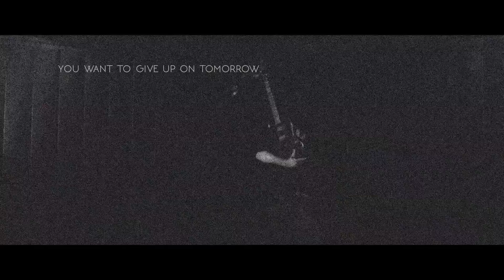Nobuna - "My Battle Cry" Official Music Video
- Nobuna - "My Battle Cry" - Like this video? Come see thousands more at the Net's largest, uncensored, completely d.i.y. music video site, KrankTV.com! We've got News, Games, Contests and the stuff that we can't show on YouTube!

Nobuna - "My Battle Cry" Official Music Video - A KrankTV Feature!

Artist city, country: Bangkok, Thailand

Artist Biography: We're Nobuna, a post-hardcore band based in Bangkok, Thailand.

Band members:
Maze - Vocal
Noom - Vocal (Scream)
Heart - Guitar
Tle - Guitar
Virgil - Drums

We've only been together for a year, and is currently looking for an opportunity to play shows outside our country.

Song Lyrics: We all may fall and hurt someday no one can tell
But time will heal the trauma
Just climb up from where you fell

Just give me some time,
To rearrange the things that mess up in my mind
But if the sun still shines
I will stand and fight until the day I die

I hear the voices in my mind
Reverberating here inside
Keep emphasizing the weakness I hide
This is the battle cry

This is motherf*cking battle cry

You’re all scared of change
You’re satisfied of what you’ve got and don’t want the things in your hands to be wasted
It’s time to illume
Bring every motherf*cking thing you can exhume
Your future needs to resume
So turn up your volume

Can you just let me breathe I wanna throw myself away
Cause this is not the end of me
I’m waiting for the day that i’ll be free
No matter how deep I fall but I will live to fight another day.
And I will fight until the end
I’ll get to the place where I was meant

It’s all inside of my head
And I can’t get it away
How can I bring myself back, cause my soul have already gone astray?

No escape from your fate
No you can not run away
Get out! Take a deep breath and you will find your way out
Stand your ground! Keep the faith!
It’s time to play the game
Break out from your cage
The world will inscribe your name

Sometimes your spirit may have lost direction
You want to give up on tomorrow
You feel that there’s nothing left to live for
But remember, while there is life, there’s hope

We all may fall and hurt someday no one can tell

Cause this is not the end of me. I’m waiting for the day that I’ll be free
No matter how deep I fall, how deep I fall
Another day

It’s not a shame for you to cry
But keep your hope stays by your side
Never leave your precious dream left behind

Cause this is my battle cry